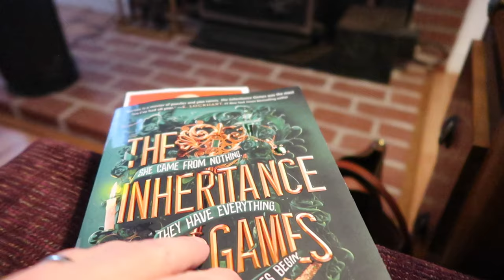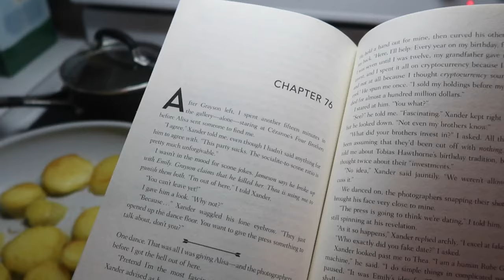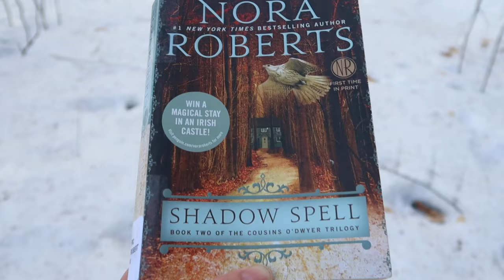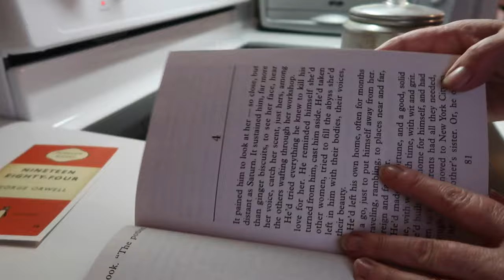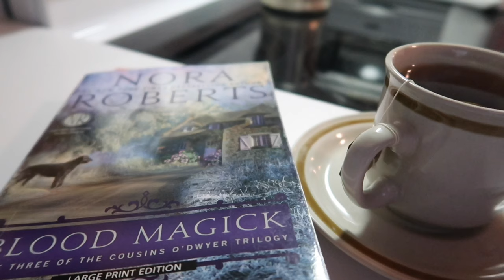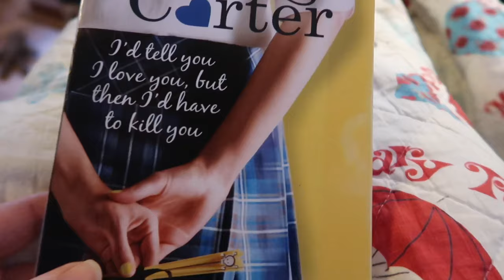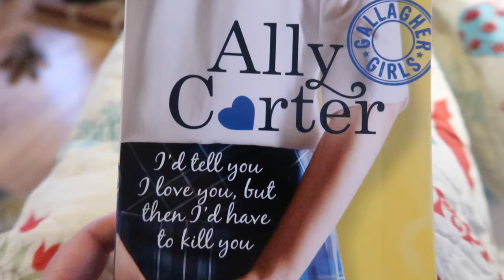SNOWY READING VLOG * SKI WEEKEND AT THE CABIN * anyone else pack too many books for vacation?!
We went up to the cabin to go skiing for the weekend and I decided to make a reading vlog out of our relaxing weekend! Have you read any of these books? And do you have the same Issue of packing waaay too many books for the amount of time you actually have? 😂

Save $5 on your first order of $25+ from Book Outlet using this code

Canon 80D Digital SLR Camera
iPhone 11

13" Macbook Pro